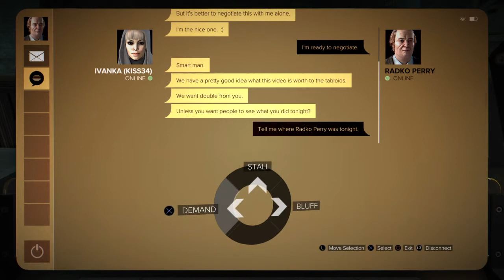Ivanka & Radko Perry Success chat | Negotiate Bluff Confirm - Deus Ex Mankind Divided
This is for the mission "The Harvester". Choosing the option Negotiate + Bluff + Confirm will result in a successful conversation with Ivanka.